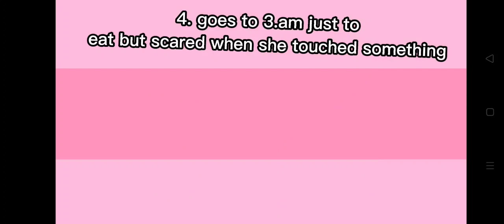Things about my oc 🗿 ☺️